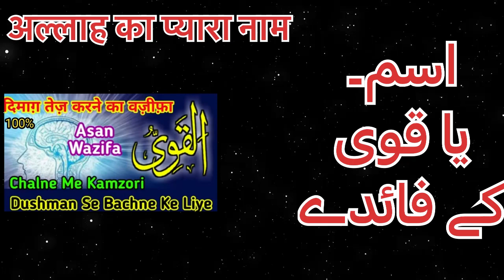Wazifa- Ya Qawiyyu । Dimag Tez Ho । Nisyan Ka Marz । Dushman Se Bache । Chalne Me Kamzori । Nisyan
Azam Raza Qadri Wazifa
Ya Qawiyyu Ka Amal
Dimag Tez karne Ka Amal
Dushman Se Bachne Ka Amal
Chalne Me Kamzori Ka Wazifa
Hafiza Tez Karne Ka Wazifa
Allah Name Wazifa
Wazifa For Nisyan
या कवियू का अमल
या कवियू का वज़ीफ़ा
दुश्मन से बचने का आसान अमल
चलने में कमज़ोरी का वज़ीफ़ा
हाफिज़ा तेज़ करने का वज़ीफ़ा
निस्यान के मर्ज़ के लिये वज़ीफ़ा

یا قوی کا عمل
یا قوی کا وظیفہ
دشمن سے بچنے کا وظیفہ
چلنے میں کمزوری کے لئے عمل
دماغ تیز کرنے کا وظیفہ
نسیان کی بیماری کا وظیفہ
قوت حافظہ بڑھانے کا وظیفہ